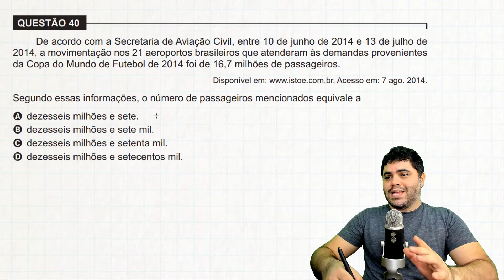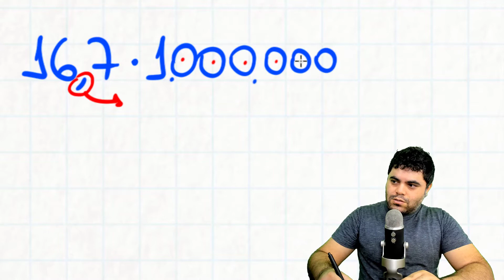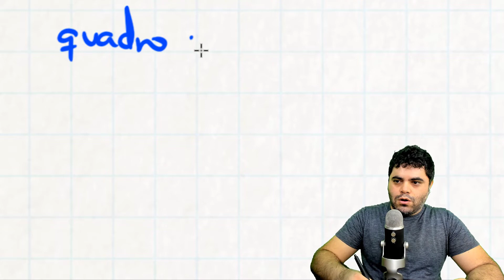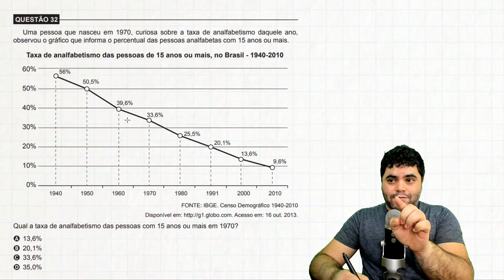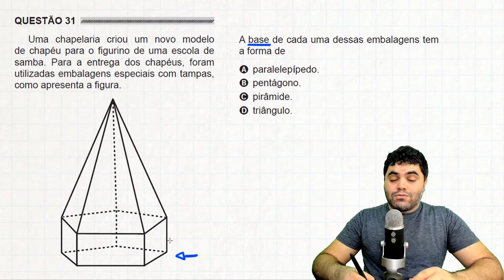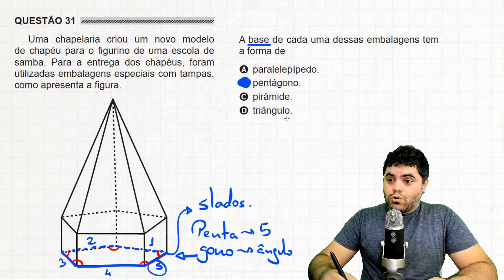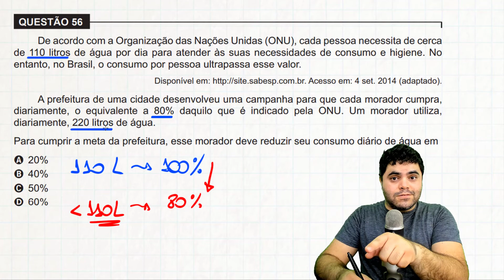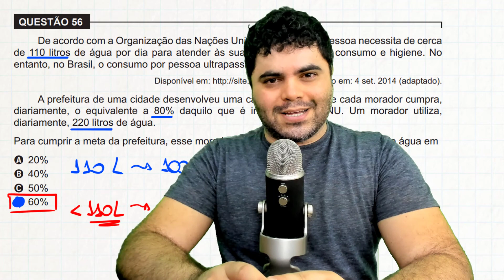🙌 As Questões MAIS FÁCEIS de Matemática do Encceja (Aula 1 de 5)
🔗 Compre o curso ENEM Matemática 800+ ⚠️ Grupo no WhatsApp *Matemática ENEM 800+*

Vem com o Procopio Desbugador da Matemática!

⚠️ AGORA PERCEBA!

Pessoal, olha que incrível: eu e a @UniasselviOficial vamos trazer pra vocês um conteúdo que vai mudar a sua vida e te ajudar a terminar os estudos. 🙌 Vem aí o Preparatório Encceja do Procopio, com 5 vídeos para te ensinar o que é mais importante para você dinamitar nessa prova e garantir o seu diploma do Ensino Médio. 😎

Quem vem com a gente?

📖 Livro SOU PÉSSIMO EM MATEMÁTICA: